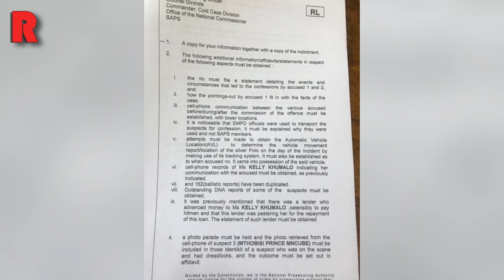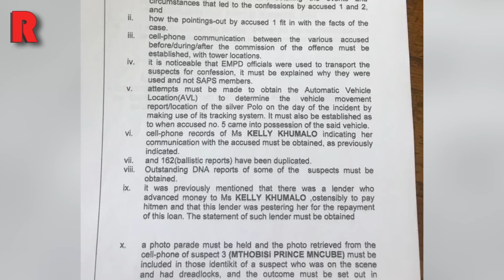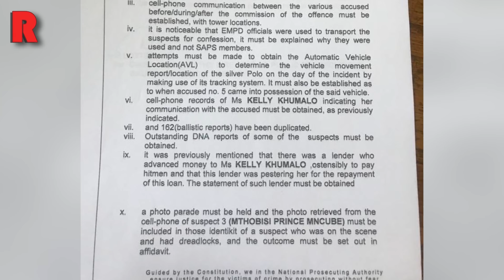Senzo Meyiwa Murder Accused Contacted Kelly Khumalo